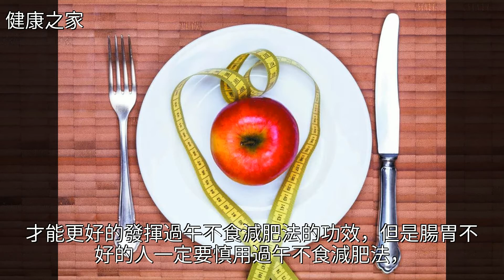過午不食科學依據：下午3點後禁食一個月能減10斤，改變易胖體質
過午不食科學依據：下午3點後禁食一個月能減10斤，改變易胖體質過午不食科學依據：下午3點後禁食一個月能減10斤，改變易胖體質營養學 減肥 飲食健康 美體 水果